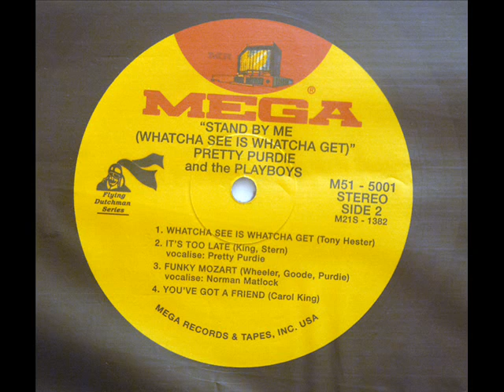Pretty Purdie and The Playboys - Whatcha See Is Whatcha Get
Pretty Purdie and The Playboys
Whatcha See Is Whatcha Get
Stand By Me (Watcha See Is Watcha Get)
Mega Records M51-5001
1971